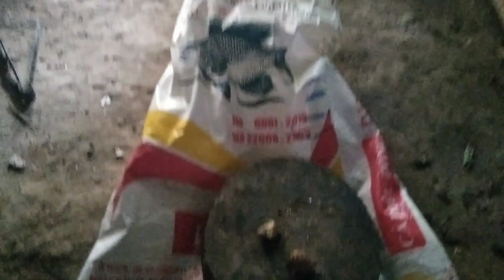ต้มเป็ด เลือดแปง วันนี้อ้าย เอื้อยมาทำเมนูแชบๆให้กิน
ต้มเป็ด เลือดแปง วันนี้อ้าย เอื้อยมาทำเมนูแบบให้กิน